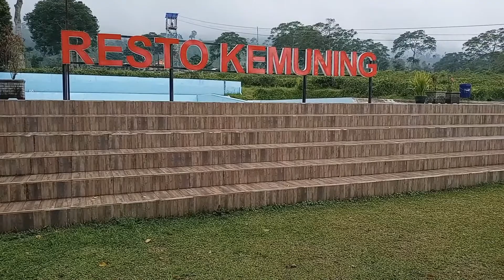Meeting di Resto Kemuning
Meeting dan Rapat Koordinasi Bapak Ibu Guru MIM Karangwaru  dengan Yayasan , Tim Pengembang  dan Juga Tim Pengawas Sekolah di Resto Kemuning Ngargoyoso Karanganyar